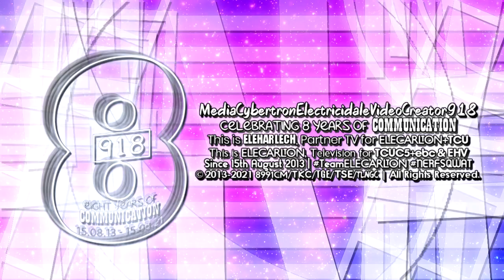MCEVC918 'The Big 8' Marathon Intro (15.08.21)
Celebrating Elecarlton's eighth anniversary, we introduce to you the belated 'Big 8'!

This logo was made to celebrate my channel's 8th anniversary, but yet upcomes masterpieces created this year. We congratulate for those who induce the support during the making of this event. For extra effect, other than just a 1-day event, we've decided to turn it into a so-called marathon! Running for 2 weeks, we will upload a selection of random videos everyday.
(Ends August 29, 2021)

Audio: Canal+ 2020 Ident in DM3 pitched by 2+

Once again, we acknowledge your support.